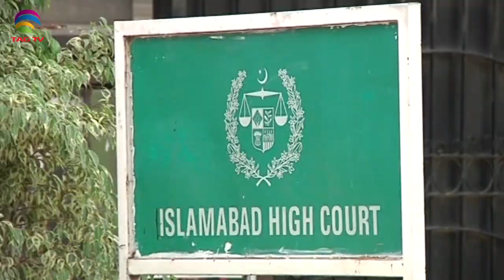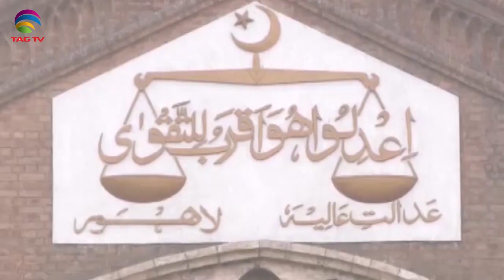Pakistan News Bulletin with Rukhsar Shahzad - Nov 12, 2020